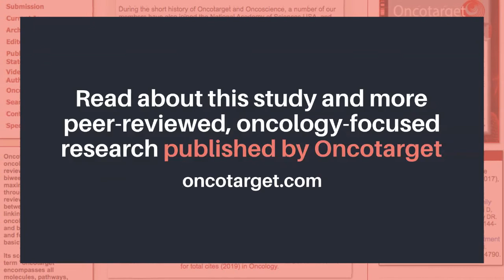Oncotarget: Inhibitory Effects of Tomivosertib in Acute Myeloid Leukemia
The cover paper of this week's issue of Oncotarget (Volume 12, Issue 10), is titled, "Inhibitory effects of Tomivosertib in acute myeloid leukemia," by researchers from Robert H. Lurie Comprehensive Cancer Center of Northwestern University; Division of Hematology/Oncology, Feinberg School of Medicine, Northwestern University; Division of Hematology-Oncology, Department of Medicine, Jesse Brown Veterans Affairs Medical Center.

Abstract:
The MAPK-interacting kinases 1 and 2 (MNK1/2) have generated increasing interest as therapeutic targets for acute myeloid leukemia (AML). We evaluated the therapeutic potential of the highly-selective MNK1/2 inhibitor Tomivosertib on AML cells. Tomivosertib was highly effective at blocking eIF4E phosphorylation on serine 209 in AML cells. Such inhibitory effects correlated with dose-dependent suppression of cellular viability and leukemic progenitor colony formation. Moreover, combination of Tomivosertib and Venetoclax resulted in synergistic anti-leukemic responses in AML cell lines. Mass spectrometry studies identified novel putative MNK1/2 interactors, while in parallel studies we demonstrated that MNK2 - RAPTOR - mTOR complexes are not disrupted by Tomivosertib. Overall, these findings demonstrate that Tomivosertib exhibits potent anti-leukemic properties on AML cells and support the development of clinical translational efforts involving the use of this drug, alone or in combination with other therapies for the treatment of AML.

Keywords - MNK, Tomivosertib, acute myeloid leukemia, eIF4E

About Oncotarget

or connect with